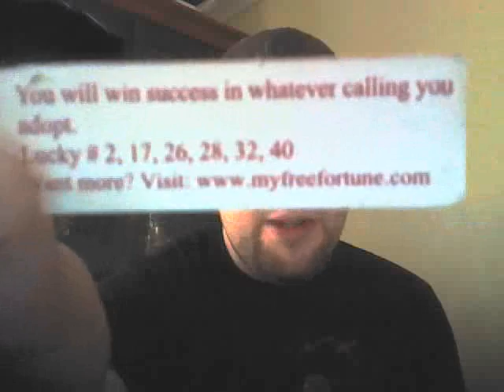Stay Motivated! My Message To Myself As Well As Many Others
With my lack of motivation, I found a couple of fortunes that help. Do what you are going to do, make yourself and your dreams better!

(Sorry for the sync issues between the audio and video... Youtube's fault... Then again, the cam software on my laptop is horrible too.)